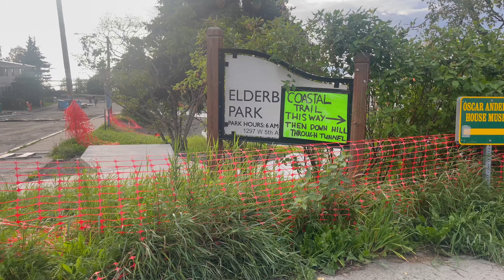Fly With Me To ALASKA! | First Trip With My New Airline | Reserve Life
Who's excited for more flying!?!? I know I am! Watch alongside my first trip post-flight attendant training, and see how it went! You'll see me navigate last-minute schedule changes, prepping for my first redeye, and some much-anticipated sightseeing 😊

Comment "🐻" if you watched to the very end 😁

0:00 Day 1
7:10 Day 2
17:43 Day 3